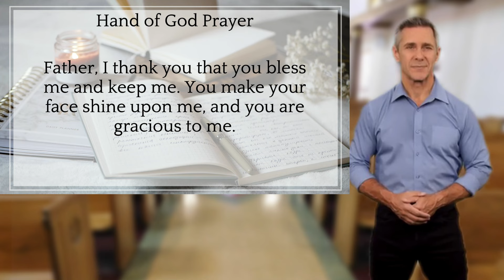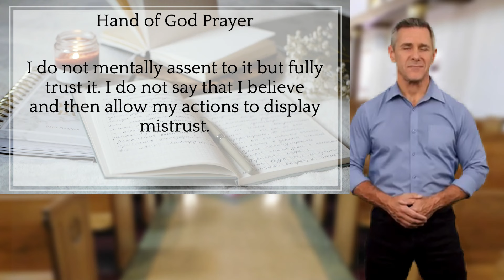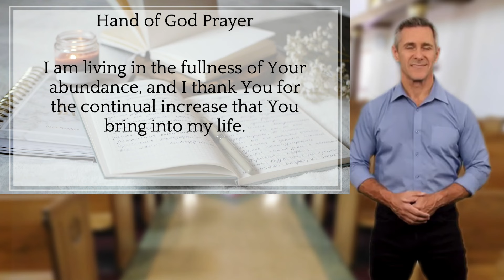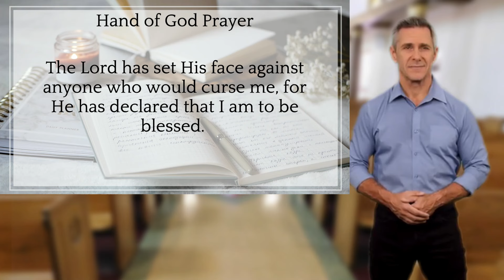IT'S SCARY!!! ATTRACT MONEY WITHOUT DOING ANYTHING JUST LISTEN TO THIS PRAYER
Welcome to our awe-inspiring video, "It's Scary!!! Attract Money Without Doing Anything Just Listen to This Prayer." If you're ready to unlock a new level of financial abundance effortlessly, you've come to the right place. This powerful prayer is designed to draw wealth and prosperity into your life just by listening.

🙏 In this video, you will:

Experience a powerful prayer that attracts money and abundance.
Learn how to harness the energy of this prayer to manifest financial blessings.
Understand the spiritual principles behind attracting wealth effortlessly.

Attracting money doesn't have to be hard. This prayer taps into the universe's abundance to bring prosperity to you effortlessly.
The vibrations and affirmations in this prayer are crafted to resonate with the energy of wealth, making it easy for you to receive financial blessings.
Gain insight into the spiritual laws of attraction and how they can work for you without any physical effort.

Have you noticed financial improvements after listening to this prayer? Share your experiences in the comments below! Your success story could inspire others to embrace this powerful tool for attracting money.